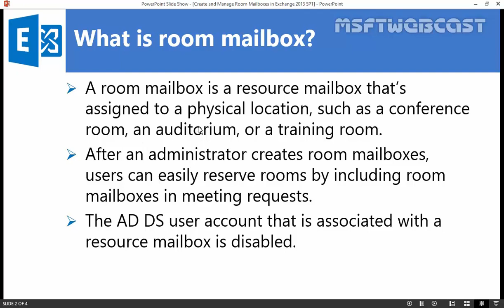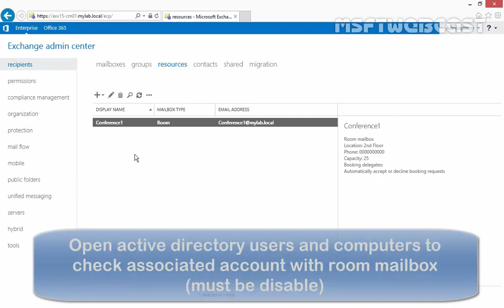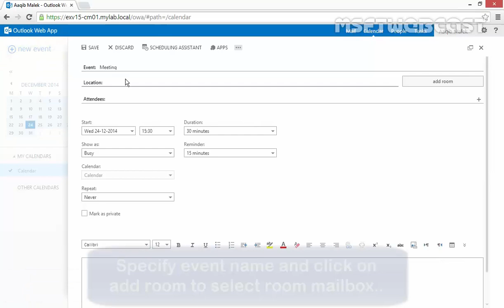How to Create and Configure Room Mailbox in Exchange 2013 SP1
A simple video tutorial on How to Create and Configure Room Mailbox in Exchange 2013 SP1.